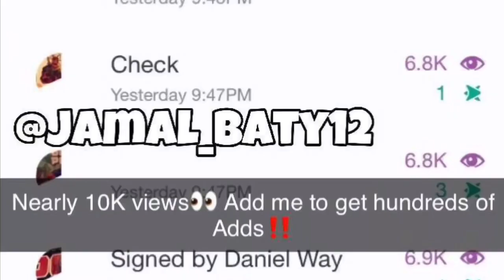TESTING STRANGERS DIAMONDS😭💎| SCHOOL EDITION 💎🤣🤣🤣 (MUST WATCH)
I DROPPED MERCH. COP YOURS

THUMBNAIL MADE BY: ACRELLO

Add Me On Snap: @Jamal_baty12